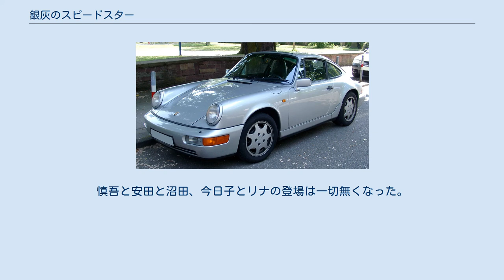銀灰のスピードスター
『銀灰のスピードスター』 (ぎんかい-) は、楠みちはるによる日本の自動車漫画。
青年コミック誌『ビッグコミックスピリッツ』 (小学館) にて、2014年37号38号合併号から2015年20号まで連載されていた。
 『湾岸ミッドナイト』の続編として描かれた作品であるが、物語の展開や登場人物の関連性は全く無い。
 なお、最終章と銘打たれていたものの、『月刊ヤングマガジン』2016年19号より、さらに続編にあたる『首都高SPL』の連載が開始されている。
 東京都八王子市に住む元木明彦は、輸入車販売・整備のショップ「トミサカオート」の若手メカニックで、職場の先輩である吉村を目標にしていたが、吉村は整備してたコルベットの試乗中に出会い頭の事故で死亡してしまう。
目標とする先輩を失い混沌とするが、吉村がフリーの中古車ブローカーの石神洸一から依頼を受け、手がけていた空冷ポルシェ911ターボが託された。
空冷ポルシェに魅了され、元木の日々に大きく変化をもたらして行く。
 CRSの工藤圭介や家族、その他の取り巻きは、首都高SPLからの登場。
それ以外は、銀灰のスピードスターからの継続登場となり、島田順一と石神洸一がレギュラーキャラクターに昇格。
慎吾と安田と沼田、今日子とリナの登場は一切無くなった。
しかし、川田美和の回想シーンでは、吉村が登場することから首都高SPLへ物語が継承されている。